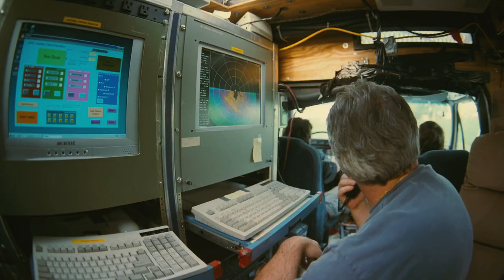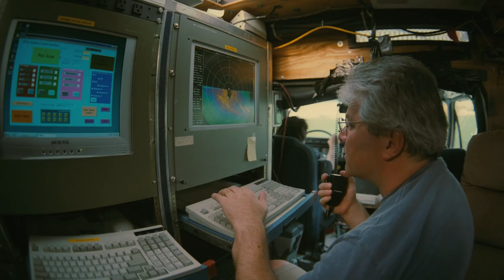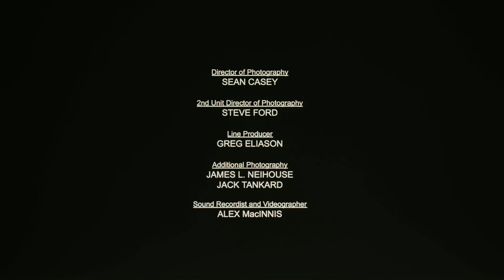Forces of Nature - National Geographic Movie (2004)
Volcanoes, earthquakes, and tornadoes all can cause enormous damage, and predicting where and when they will strike is of great importance. Volcanologist Dr. Marie Edmonds has devised sensors that monitor the underground activity of magma to better predict future eruptions on the Caribbean island of Monserrat, the site of the massive 1995 eruption captured for this film. Geophysicist Dr. Ross Stein studied the earthquake repair records in Istanbul's Hagia Sophia over the centuries to find clues about the history of earthquakes in Turkey. He discovers a pattern in quakes along the long North Anatolian Fault system, including the massively destructive quake at Izmit in 1999, and predicts the next earthquake just a few miles south of Istanbul. Dr. Joshua Wurman and his team chase tornados in trucks equipped with Doppler radar in an attempt to probe the interior of a tornado just as it is born.